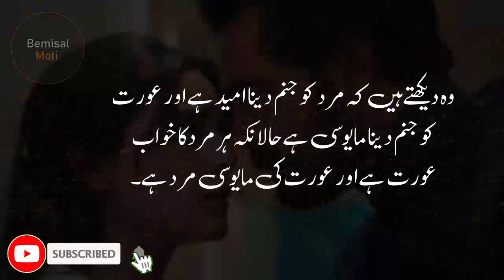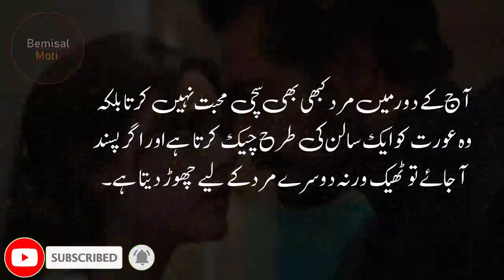The Real Behind Women THE Husband Quotes | Best New Urdu Aqwal e zareen | Best New Hindi Aqwal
Beautiful QuotesinUrdu

BestQuotes About Lif

SadLifeQuotesin Urdu

BestLifeQuotes In Urdu

qalandar new episode
7 month baby food
aeroplane kaisa hota hai
angana song
arm workout
balveer
boyfriend konsa
gulam ali song
hijab
kurulus osman season 4 episode 133
musa tanveer
nora fatehi whatsapp status
oye raju pyar na kariyo
poetry love
sexy tasveer
tere bin episode 8
siyani
siyani drama
aqwal e zareen
daraar
farq
islamic status
shihab chottur
surah yaseen
tinke ka sahara today episode
wazifa
cute baby
darar
dipika padu new song
frock ke design
hadees
how to use attar
hum tv
koi status
mayoos
mera dil ye pukare full song
mujhe pyar hua tha episode 3
naat
o na ja mere badshah ek vade ke liye
pakistani drama
pakistani drama 2022
pyar
romantic status
saree
sexist sexist
surah hashr last 3 ayat
surah rahman
taqdeer
taqdeer episode 33
tum mere ho pakistani drama
tunisha sharma death video
urfi javed
29si december nu chadiya
4 din ki jawani
a k mil wanj odhry pe han
abid malang poetry
abodh (1984)- full hindi movie
acche kabootar ki pehchan
acche rishte ki dua
acchi baten status
adaa khan